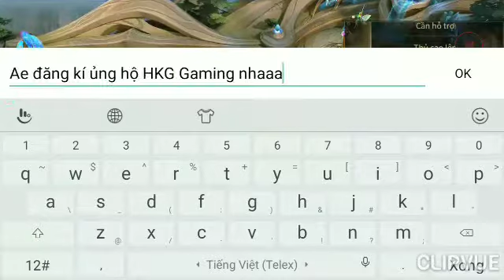Liên Quân Mobile | Enzo giảm vẫn mạnh - Enzo gameplay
Ngọc trong clip:
Đỏ: 10 viên công vật lí/tốc đánh
Tím: 10 viên tốc đánh/chạy
Xanh: 10 viên công vật lí/xuyên giáp
Ae đăng kí ủng hộ HKG Gaming nhaaa